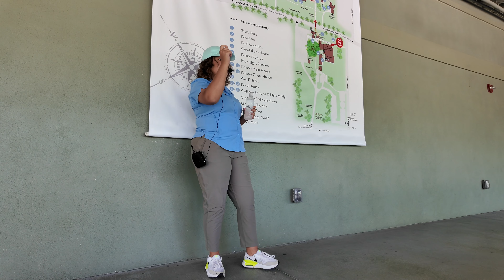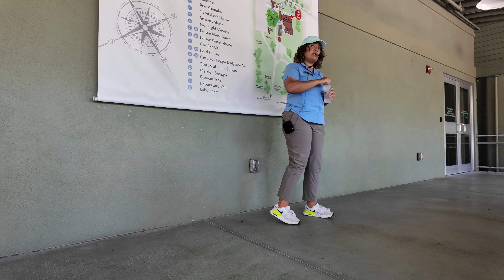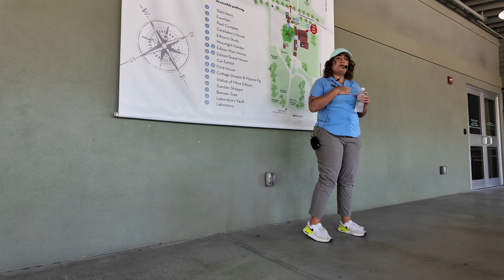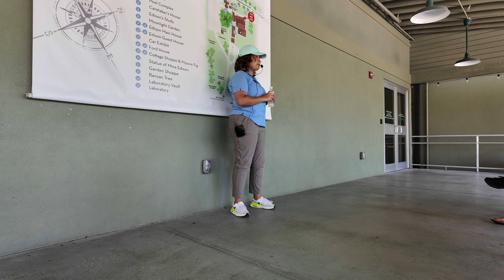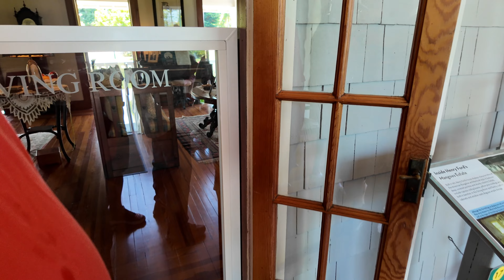Unveiling Secrets: Edison and Ford Winter Estates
Uncover the fascinating history of Thomas Edison and Henry Ford in the beautiful setting of Fort Myers, Florida at the Edison Ford winter Estates! Join us as we explore the inventions and legacies of these two remarkable individuals in a guided tour filled with surprises.